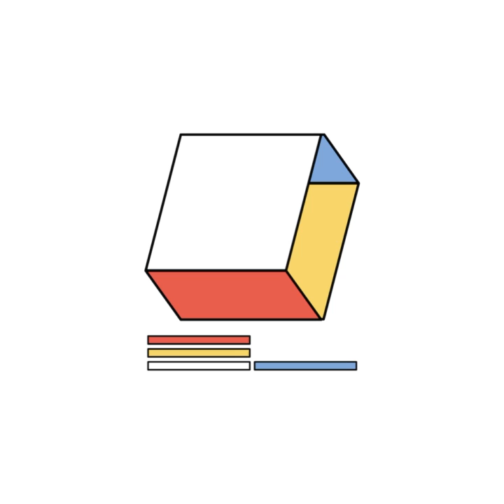Steve Combs - A Brighter Tomorrow, Today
Artist: Steve Combs
Title: A Brighter Tomorrow, Today
Album: Etaoin Shrdlu